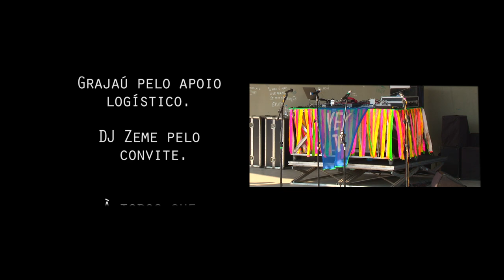Vento Festival | Xemalami - The Monkey's THC - Two Bigs - Andreia Dias - Lauro Pirata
Cinequebrada Produções

VENTO FESTIVAL
CONVIDA GRAJAÚ

    ARTISTAS:
XEMALAMI

AGRADECIMENTOS:

CENTRO CULTURAL GRAJAÚ, pelo apoio logístico!

DJ ZEME, pelo convite!

Á TODOS QUE COLABORARAM PARA QUE ESSE CONTEÚDO FOSSE PRODUZIDO!

MÚSICA TRILHA:

DO GRAJA - LAURO PIRATA

CONTEÚDO PRODUZIDO SEM INTERESSE FINANCEIRO.
PRODUÇÃO INDEPENDENTE!